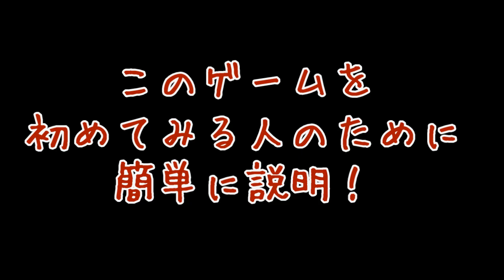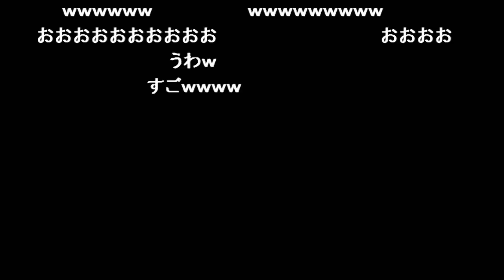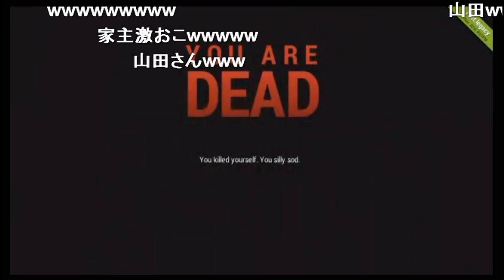【RUST】マイクラ×GTA5の本格オープンワールドサバイバル【ワンピース】